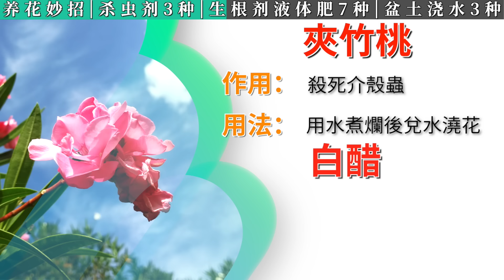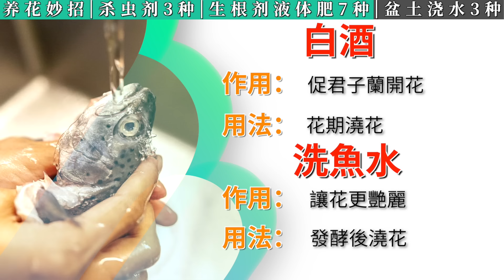自製殺蟲劑、自製生根液，一共總結了13種，每一種都快又准，越用越上癮，越用越賺錢|花花世界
園藝界秘傳的養花絕招，用了都說好！

00:00 養花絕招
00:32 煙絲水趕走小黑飛
01:25 肥皂水殺蟲
02:47 夾竹桃水殺死紅蜘蛛
03:25 白醋治黃葉
04:14 啤酒葉油亮
04:56 廢油養花
05:33 土豆扡插
06:21 白酒促花
07:45 柳條枝生根液
08:37 食物油拌種
09:08 做沙柱防板結
09:59 坐盆法澆花